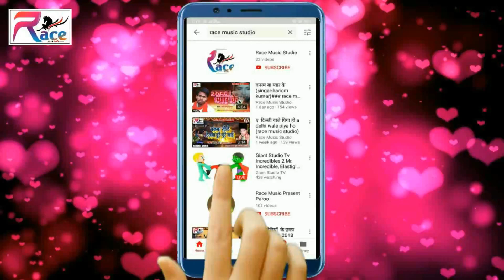Suraj Star का सांग चुम्मा के कहे चकलेटवा Chumma Ke Kahe Chakletwa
Album:- chumma ke kahe chakletawa
Singar:- Suraj Star
Lyrics:- Rajkishor rana
Recording:- Race Music studio
Director :- Dj Karan
Nireshak:- Rajkihor Jee